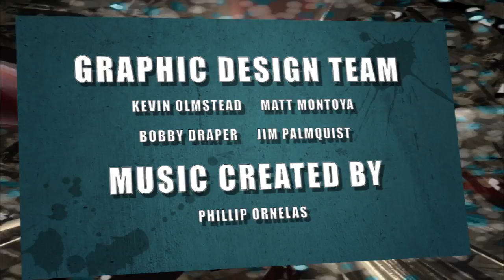Hellboy VS. Ash On Throwdown Thursday!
New ThrowDown Thursday Episodes Weekly

- Brandon and Cubby discuss last week's match-up, which pitted Nancy Botwin VS. Piper Chapman. This week we have Hellboy (Hellboy) VS. Ash (Evil Dead, Army of Darkness)! Let us know who you think wins in this battle royale!